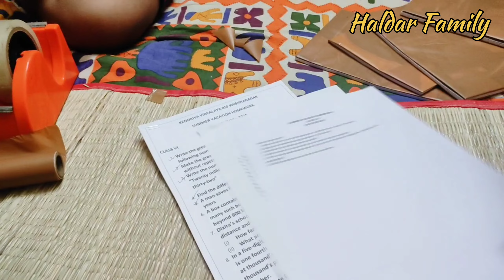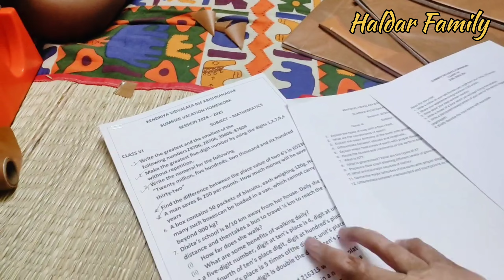Discipline ছাড়া কোনো কাজে সফল হওয়া যায় না, তাই মেয়েকে রুটিং করে দিলাম